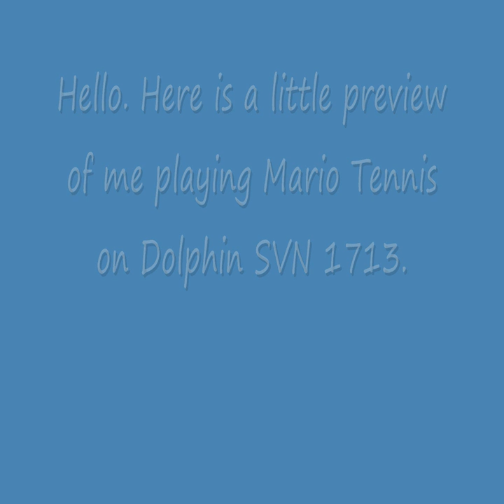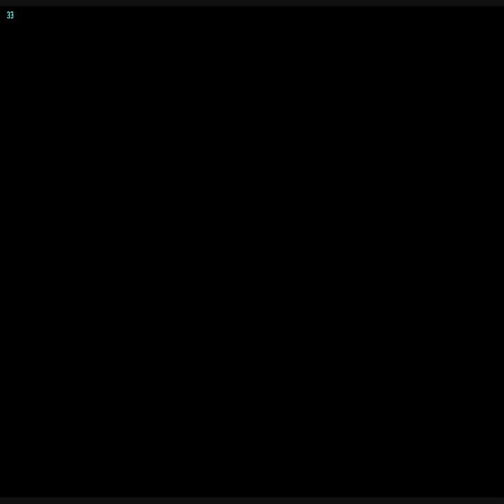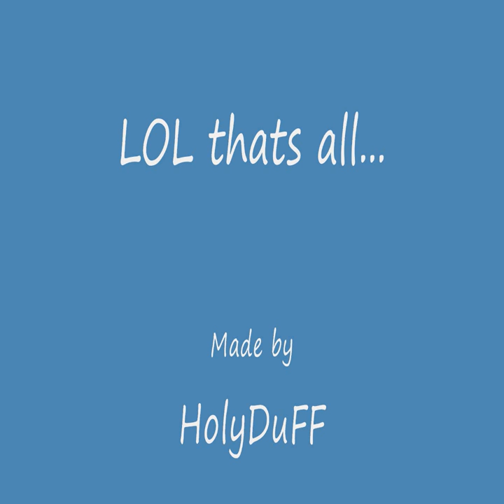Dolphin Emu - Mario Tennis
Here you can see when i play Mario Tennis on Dolphin EMU/SVN 1713 (GameCube and Wii emu in this case Wii emu)